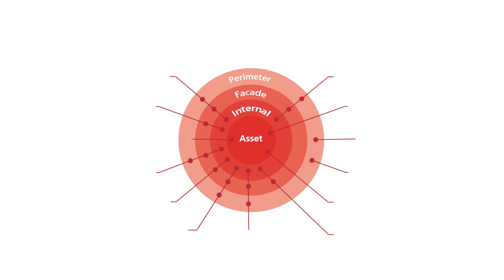LPCB Attack Testing LPS 1175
LPCB is a world renowned certification mark for fire and security products and services, with a history of excellence dating back to 1880.  LPCB certification is delivered by BRE, the UK’s leading independent test and certification authority for security, fire and the built environment. Its certification is based on extremely thorough testing and evaluation work and rigorous quality audit processes. Together these ensure the fire products it tests and approves deliver proven levels of protection and provide assurance to specifiers and end users. to view LPCB certified products.
Our technical experts will also be on hand throughout the event to discuss any queries you may have regarding standards, testing and approval of physical and electronic equipment.